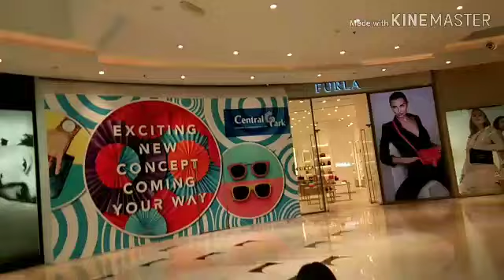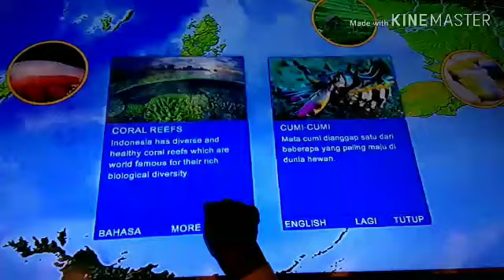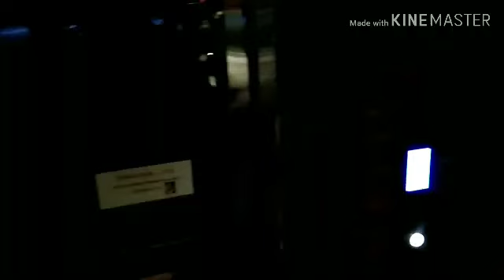vlog sekar pertama kali ke jakarta aquarium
Seru dan lucu selama ke jakarta aquarium sama ummi dan bunda. Apalagi waktu nonton drama musikal putri duyung sama main 5D tapi sayang gak di syuting. Makasih 😄